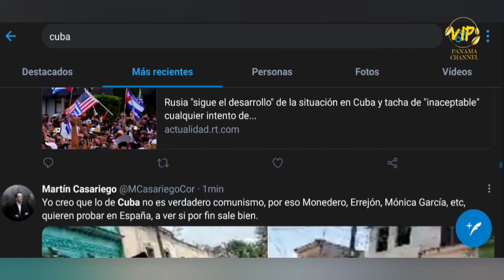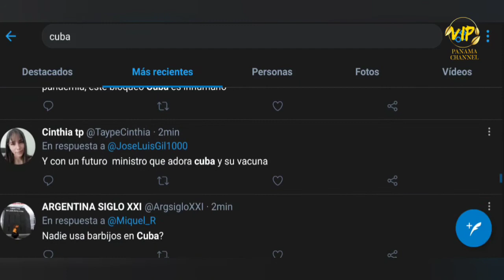situación en Cuba